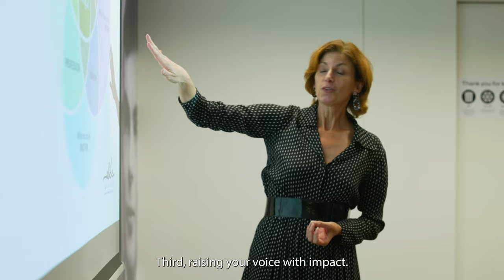Lead the way: How to develop your full potential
👇 ABOUT EXELLYS 👇

Exellys' single mission is to attract, develop and retain the finest tech talent in large and medium-sized companies and major tech start-ups. We incubate young tech talent into our customers' operations of today and we prepare them for the innovations of tomorrow.

Are you a student, recent graduate or a professional and are you looking for a challenge in IT? Or does your company believe in the potential of young tech talent? Let's talk!